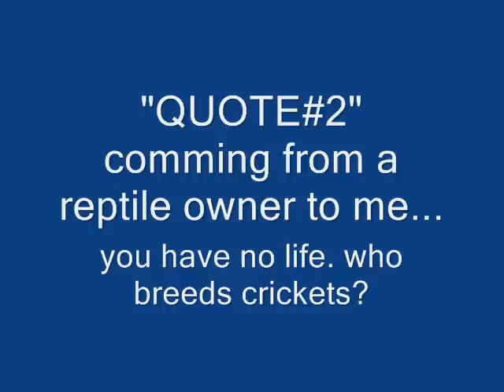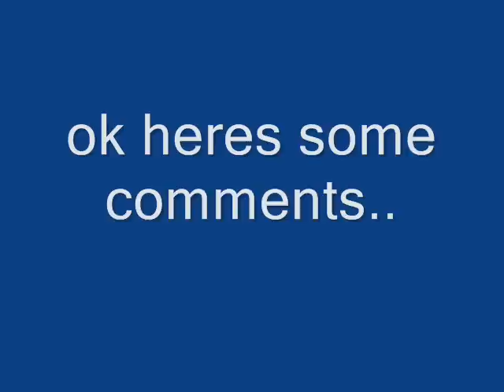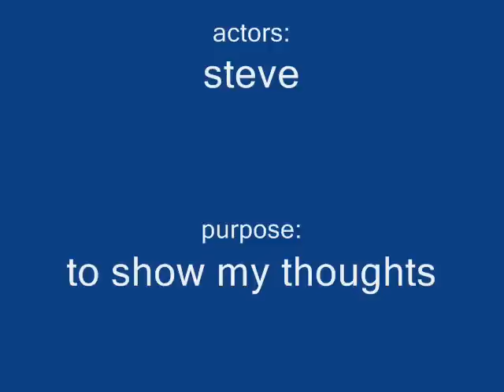please watch Important to reptile youtubers!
this is a video so show you what my thoughts on what youtube is comming too.